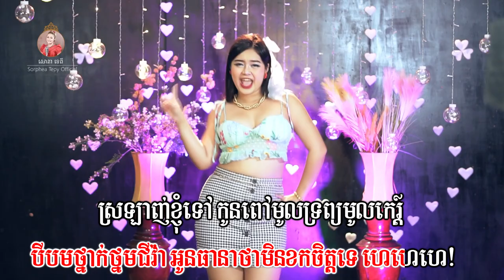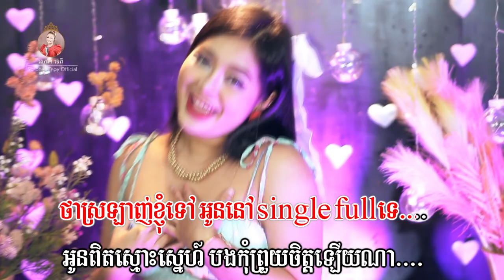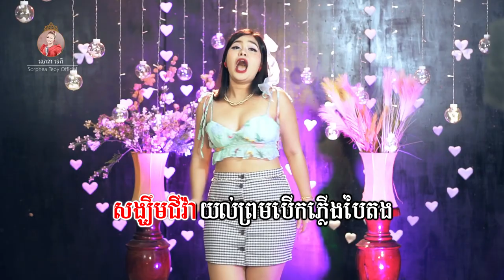ស្រឡាញ់អូនទៅ - សោភាទេពី | Video Lyrics